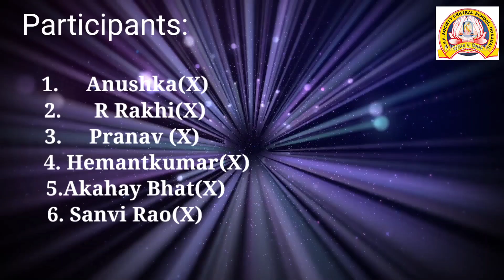NATIONAL YOUTH DAY//CELEBRATION//BY CENTRAL SCHOOL STUDENTS